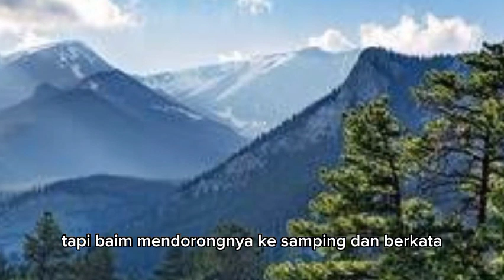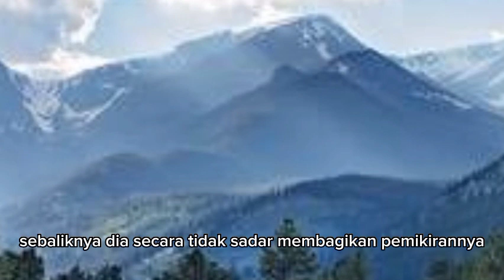ADIRA TERPAKSA NENYIMPAN RAHASIA BAIM DARI ALEXA !!! dendam sang mantan eps 311